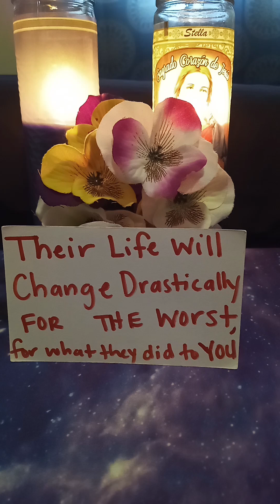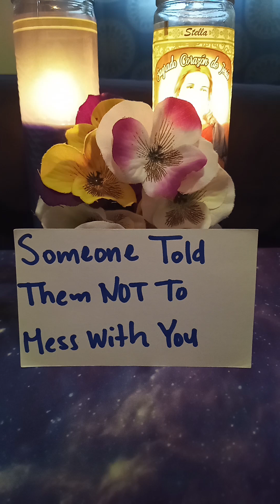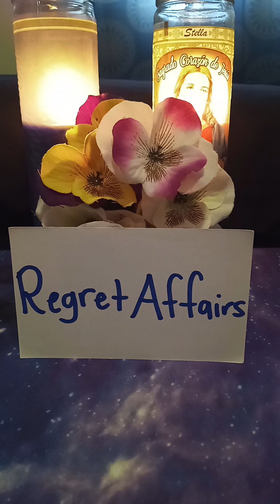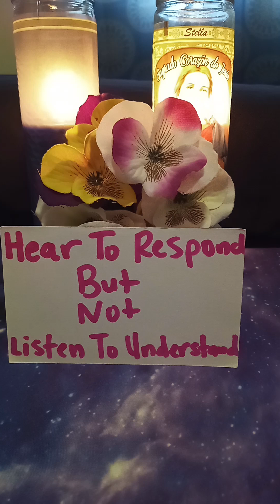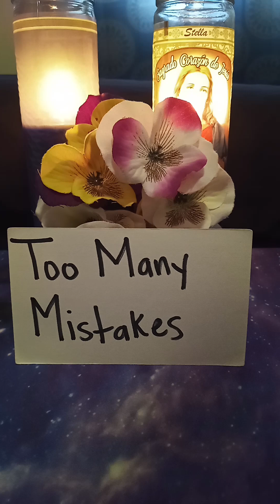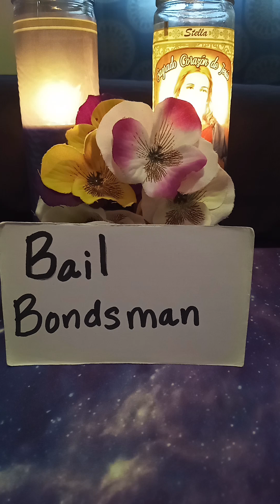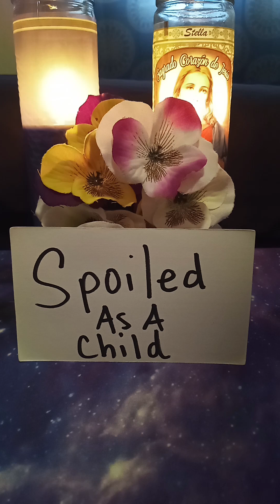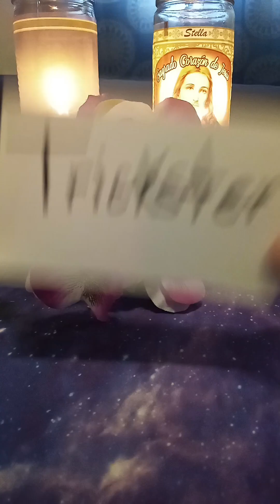LIBRA ♎ 💛🖤💙 (JUNE, 2024) THEY WILL NEED A BAIL BONDSMAN FOR CHOOSING A TRIFLING LIFE!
HAPPY FATHERS DAY WEEKEND !!! 💙👔👘💖
Hey yall it's SpiritualLifeCoach43. Welcome Tribe! Greetings & Blessings!

PLEASE DO NOT PURCHASE DECKS and SERVICES BEFORE YOU GET MY RESPONSE. Supplies may be sold out. If you disregard this message, I will consider money as a free tip/gift. Same for overpayments. Money gifts are appreciated. Follow easy instructions below. All sales are final, no exceptions. I'm happy to help.

🔆INSTRUCTIONS for Purchasing My Decks🔆
2. WAIT FOR MY RESPONSE. I WILL EMAIL YOU THE TOTAL PRICE & PAYMENT LINK

💎MY SERVICES💎
💎Life Coach $45 for 30 minutes (Phone)💎 Lets solve your problems together🙏🏽

💚💚 PRICING FOR MY CARD DECKS 💚💚 (HAPPY FATHERS DAY WEEKEND SALE!!!)
✝ Spiritual Messages Deck - 50 Cards  $35 💥 (copyright, 2023)
💘 Dating With Intention Questions & Topics Deck- 125 cards  $50 💥
🎭 Narcissist Deck - 125 Cards  $50 💥(copyright, 2023)

🎴 These are not tarot decks but can be used with tarot or any type of way you want. All cards are made with lots of time, hard work, effort, love and care. I am humbly grateful for your purchase and support of my channel. Thank you. 🙏🏽

With Love, blessings, prayers, light and abundance! 😇

SpiritualLifeCoach43 😀🙏🏽

Victoria Andrews🦋🐞🍀